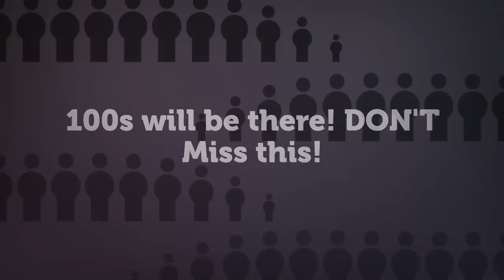The 10X SBC SYSTEM is LAUNCHING SOON!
Don't miss this INCREDIBLE SYSTEM LAUNCH on
TONIGHT'S...
10XSBC WEBINAR
MONDAY, JULY 18th at 8 pm Eastern USA
Go To:
Lock-In A Position In The Powerline And